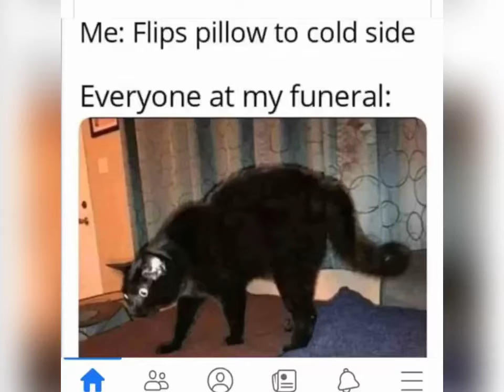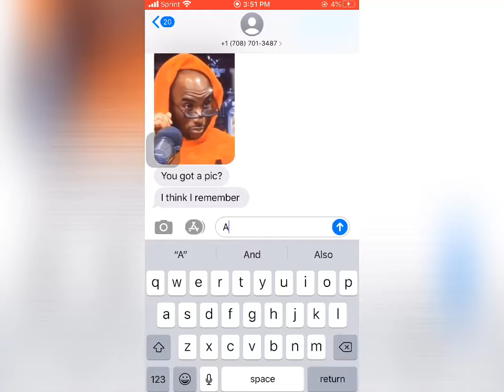3stylez (freestyle) xDBtheGawd